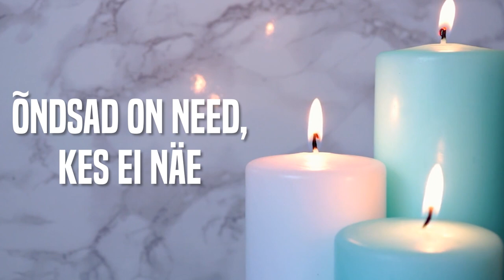Tõnis Mägi - Palve (lyrics/sõnadega)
Laulu õigused kuuluvad loo autorile.

Kui Te soovite mingile konkreetsele laulule lyrics videot siis võite kirjutada kommentaaridesse.